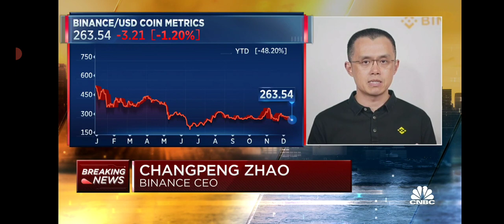CZ full CNBC interview 12-15-2022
Is this another SBF? Seems like to me, but hey let's wait and see 👀...